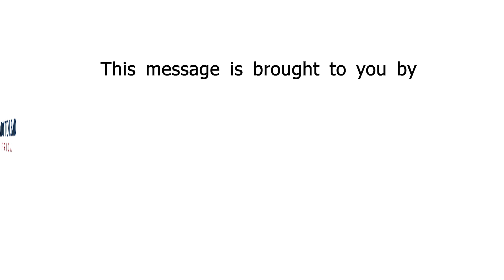ReadyTLeadAfrica 2023 General Election Peace Message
Election Violence pays no one. The lives of our people are worth more than any position. Let us all shun electoral violence and give peace a chance.  We are ReadyToLeadAfrica and remain committed to the hard work of democracy, free and open societies, and youth development as we work and partner with the Open Society Foundations OSF.